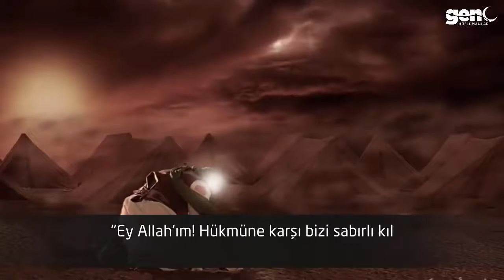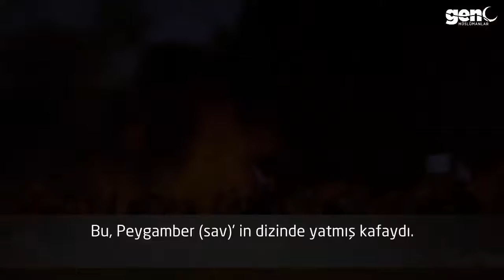İmam Huseyn'in (r.a) Son Anları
Şeyh Zahir Mahmud